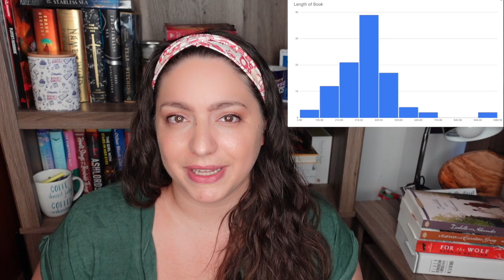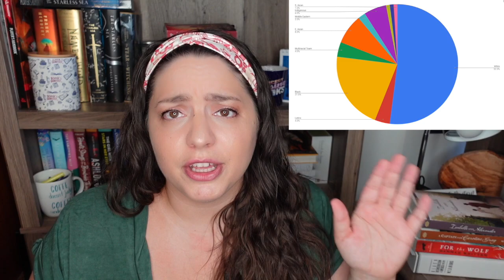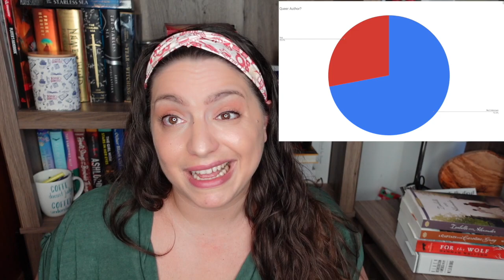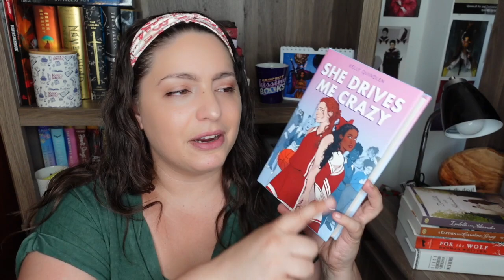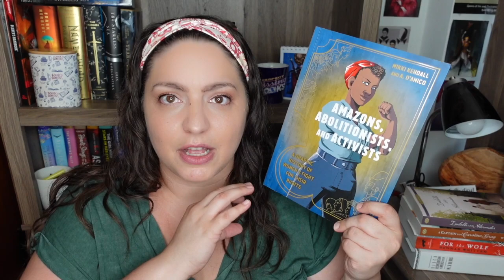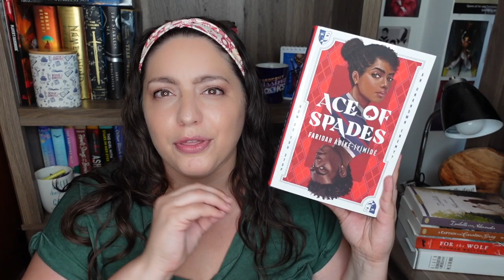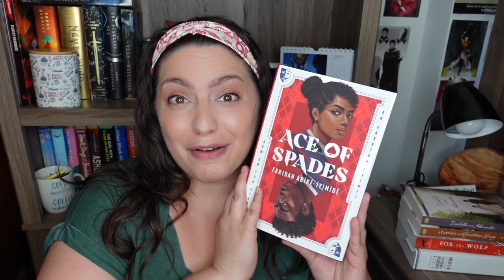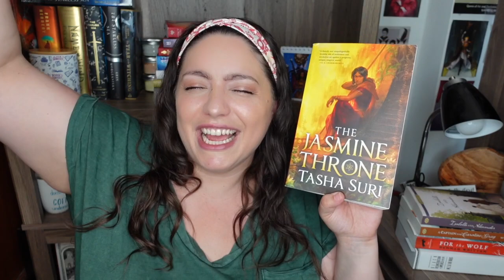Reading Stats & Favorite Books for Quarter 2! | Quarterly Update 2021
Time for a quarterly update! Let's talk reading stats and favorite books for Quarter 2 of 2021.

BOOKS MENTIONED
A Desolation Called Peace by Arkady Martine
She Drives Me Crazy by Kelly Quindlan
Malice by Heather Walter
Amazons, Abolitionists, and Activists by Mikki Kendall & A. D'Amico
The Tenant of Wildfell Hall by Anne Bronte
Ace of Spades by Faridah Abike-Iyimide
The Jasmine Throne by Tasha Suri
Witchshadow by Susan Dennard

EQUIPMENT
Ring Light

527 Hudson St. # 20030